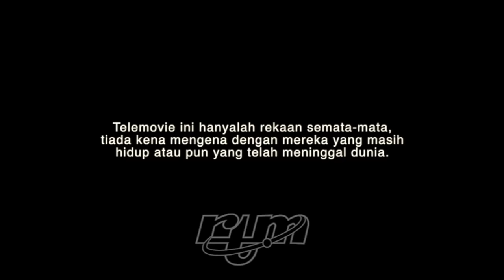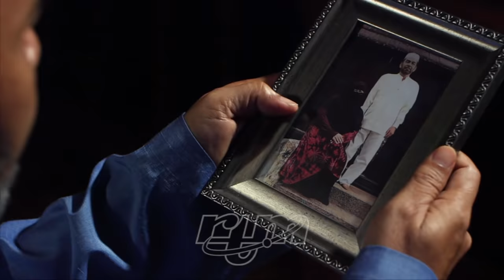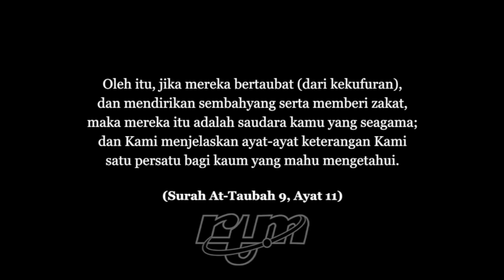Demi Tuhan Aku Bersaksi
Hamid seorang mak nyah yang ingin kembali ke pangkal jalan dan tidak mahu melakukan kesilapan yang sama. Dia telah membuat keputusan untuk mendalami ilmu agama. Namun dia telah dihina dan dikeji. Mampukah Hamid menempuhi pelbagai dugaan demi meraih kasih sayang Allah S.W.T? Lakonan Syafie Naswip, Fezrul Khan, Ismail Yaakob, Takiyuddin Bakar, Melanie Tan, Sheila Hassan dan Aman Graseka.